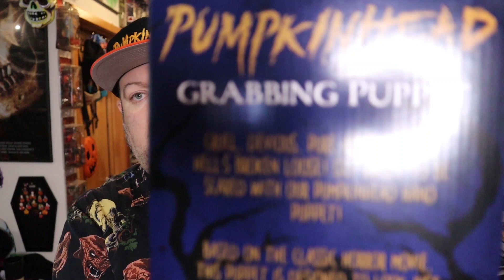Pumpkinhead Horror Reacher Grabbing Puppet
Just got this fancy Pumpkinhead Horror Reacher! if you wanna grab one for yourself, hit this link!

Amazon storefront
CSR Collectibles: hfiendpdxcode ($5 off at checkout)